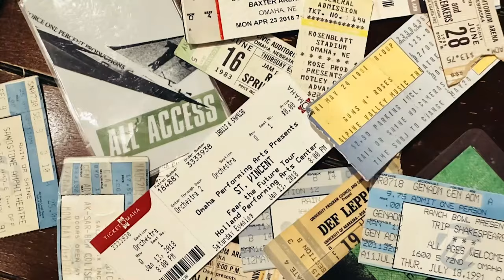REVIEW: Amyl & The Sniffers/Die Spitz LIVE at Waiting Room 10/18/23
My ears are still ringing after last night's punk rock extravaganza over at The Waiting Room. Caught Australia's high energy Amyl and The Sniffers at their premier Omaha performance. Opening the show was Die Spitz from Austin, TX - an equally energetic band with a sound that recalled Seattle of the late 80s/early 90s.

Both bands brought their "A" game live. I left the club with a brand new Die Spitz LP under my arm (and likely minor hearing loss). Great show. Dig this review.

For nearly two decades, your buddy Dave has hosted a weekly radio show in Omaha called 'New Day Rising' which airs every Sunday afternoon from 2-4pm CST on KIWR, 89.7 FM - streaming

00:00 Hello!
01:23 DIE SPITZ
04:07 AMYL and THE SNIFFERS
06:42 Bye!